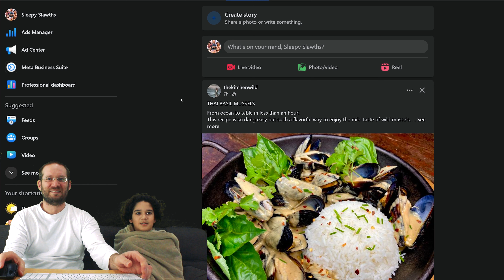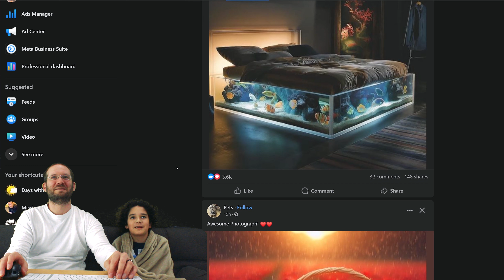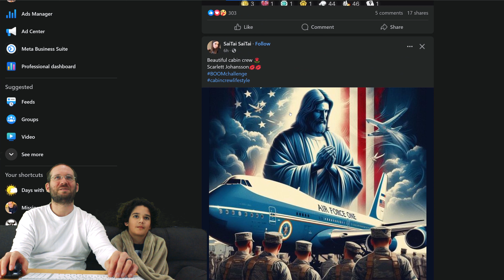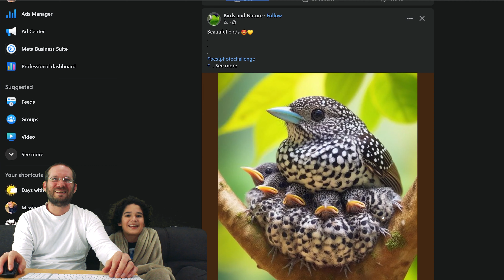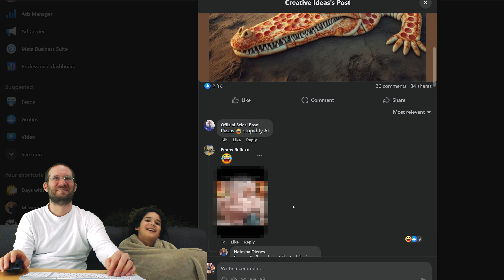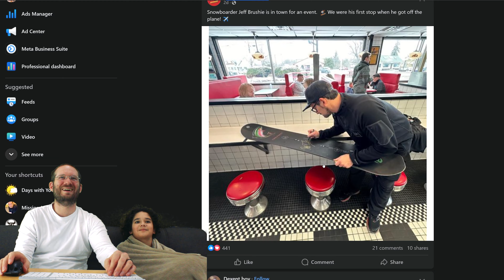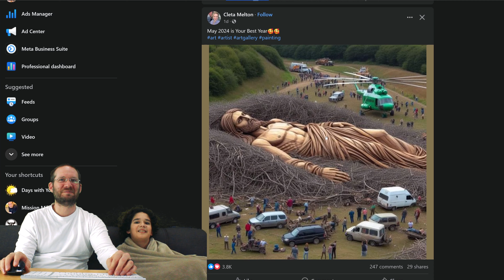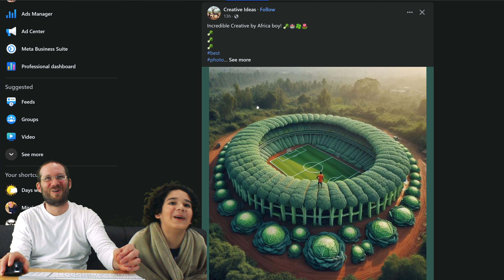Michael and Dad React to Facebook AI Image Hellscape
Join us (Michael and Dad) as we click through the Sleepy Slawths' current Facebook feed. It's a nightmare!

The feed has become a stinking cesspool of AI-generated imagery and nonsensical replies, echoing from seemingly empty-headed accounts.

Who can reign in this terror and get this beast under control? Mark Zuckerberg, please help!

-share your thoughts with us about AI-generated nonsense.

Links to Family & Friends' YouTube!

Days with YoYo:  @DaysWithYoYo

YoYo's Nails:  @YoYosNails